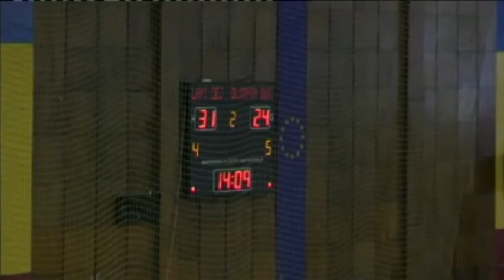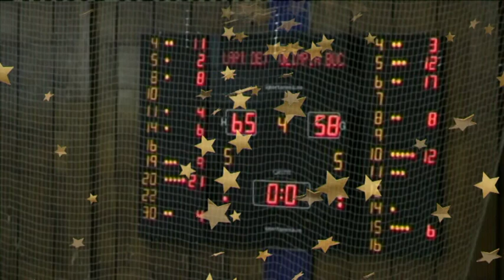Cosurile echipei LAPI Dej din meciul impotriva echipei CS Olimpia Bucuresti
Turneul final de baschet feminin U18 Targoviste (2-6 mai 2018). O parte dintre cosurile marcate de jucatoarele echipei LAPI Dej.